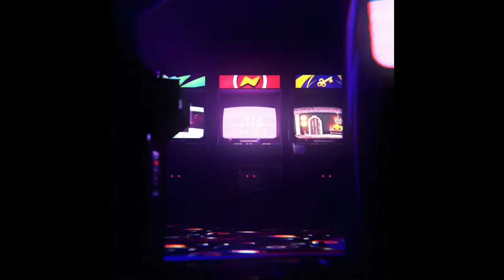앨런 구출 퀘스트 - 원신 Genshin Impact